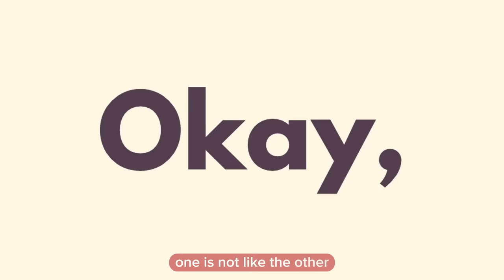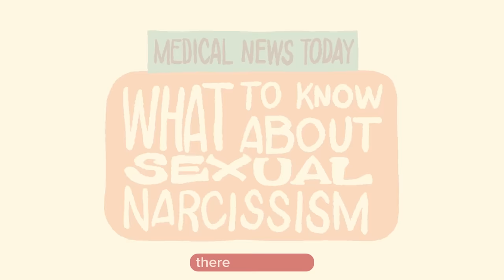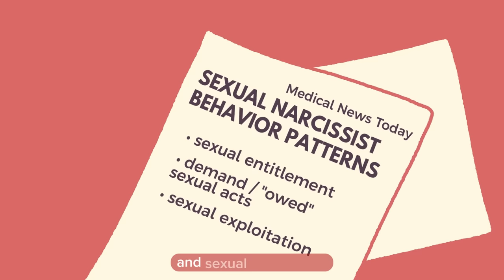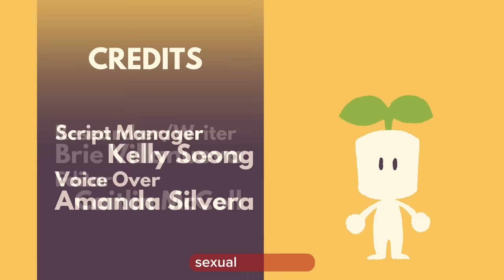What is Sexual Narcissism?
Have you ever encountered a sexual narcisist?  A sexual narcissist is a person who exhibits traits of narcissism, a personality disorder characterized by an exaggerated sense of self-importance, a constant need for admiration, and a lack of empathy for others, particularly in the context of intimate or sexual relationships.

Researcher/Writer: Brie Villanueva
Editor: Caitlin McColl
Script Manager: Kelly Soong

References:
APA Dictionary of Psychology. (n.d.).
Ni, P., M. S. B. A. (2015, April 5). 8 Signs You’re in a Relationship With a Sexual Narcissist. Psychology Today.
Brown, P. (2021, October 19). What to know about sexual narcissism.